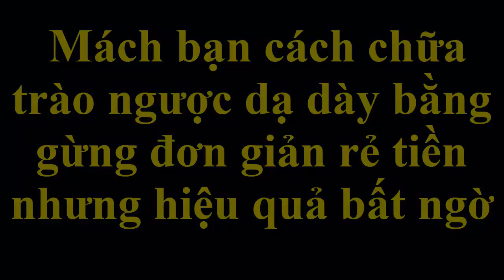Mách bạn cách chữa trào ngược dạ dày bằng gừng đơn giản rẻ tiền nhưng hiệu quả bất ngờ [ Sức khỏe ]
Cách chữa trị bệnh đau dạ dày ngay tại nhà với các nguyên có trong tự nhiên.
Bai thuốc chữa trị bệnh đau dạ dày rất đơn giản nhưng hiệu quả cao.